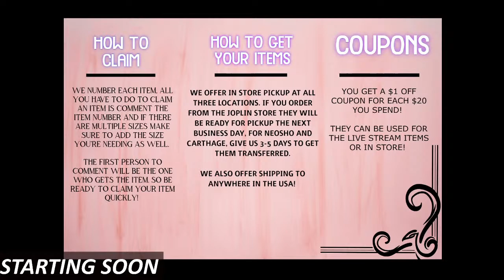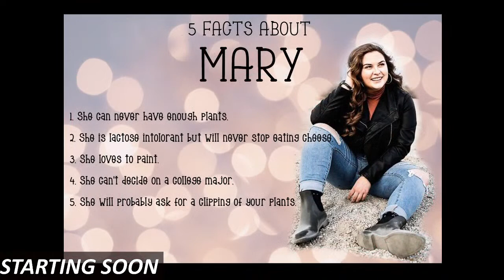LIVE SHOPPING! DEALS AND STEALS!